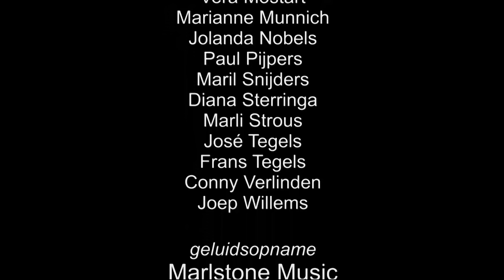't Haaj zo sjoon kènne zin ('t Pact van Asselt)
't Haaj zo sjoon kénne zin

Opname gemaakt door Track 88 tijdens de generale repetitie van het Noormannenschouwspel op donderdag 18 juni 2015 in Asselt

zang: Mieke Slabbers, Joep Willems
tekst, muziek, arrangement: Ton Custers

orkest: Petra Bruijnen (contrabas), Siem Crompvoets (slagwerk), Sjriek Crompvoets (slagwerk), Kai Custers (bas gitaar), Ton Custers (gitaar), Tom Delissen (hoorn), Yvonne Delissen (fagot), Germa Dings (hoorn), Hans Evers (hobo), Willem Evers (trompet), Angelique van Grimbergen (directie), Enid Hansen (trombone), Vera van Herten (piano), Beele Janssen (alt saxofoon), Frank Janssen (tenor saxofoon), Jurre Janssen (slagwerk), Chantal Jeuriëns (trompet), Bob de Jong (cello), Stan Konings (trombone), Annie Kuypers (klarinet), Gerlie Maessen (klarinet), Jos Maessen (tuba), Paul Maessen (euphonium), Bram Manders (euphonium), Hannie Rodts (hoorn), Flor Simons (euphonium), Wim Suilen (fluit), Wiek Verheijden (tuba),

koor: Angelien Aal, Herman Claessen, Ton Custers, Marij Daems-Tegels, Linda Dams, Frans van Gemert, Maartje Heijckers, Maurice van der Helm, Tom van Herten, Rob Jansen, Puck Janssen, Jack Joosten, Jeanne Julicher-Tegels, Désiree Meijers, Ursula Molewijk, Vera Mostart, Marianne Munnich, Jolanda Nobels, Paul Pijpers, Maril Snijders, Diana Sterringa, Marli Strous, José Tegels, Frans Tegels, Conny Verlinden, Joep Willems

geluidsopname: Marlstone Music